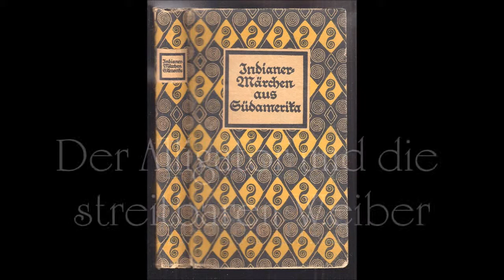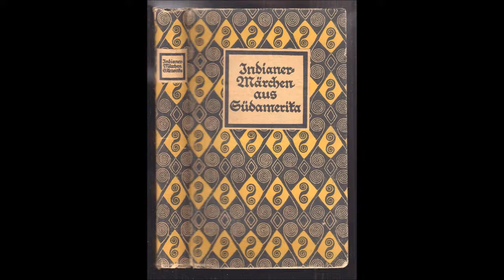Der Alligator und die streitbaren Weiber - Indianermärchen aus Südamerika (Theodor Koch-Grünberg)